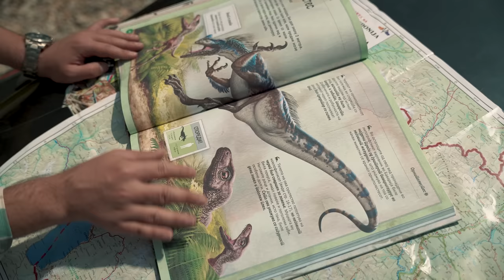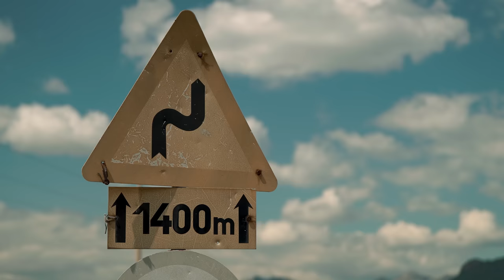Радиус | Епизода 10 – Балкански изгубен свет / Radius | Epizodi 10 – Bota e humbur ballkanase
Ана и Дритон одат во потрага по изгубениот свет на балканските мршојадци.

Ana dhe Dritoni shkojnë në kërkim të botës së humbur të shkabave ballkanike.